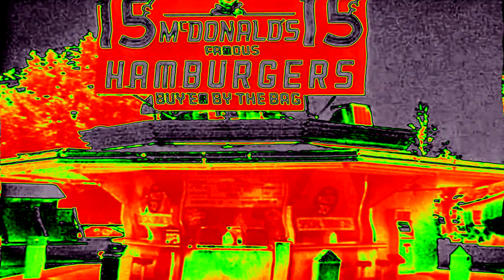(FIRST 2024 VIDEO) McDonald's Ident Logo History Updated 2023 in 4ormulator V1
Gift for @DVE2024